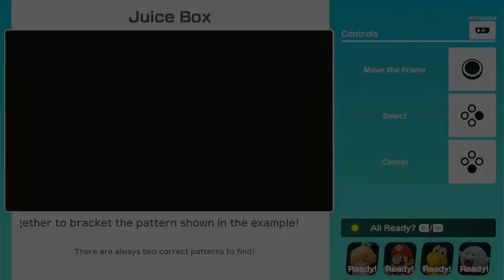Super Mario Party - Rosalina & Mario vs Koopa Troopa and Boo - Tantalizing Tower Toys (15 Turns)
Thank you to Nic Chism for requesting this video

In this video, I play Super Mario Party on Partner Party mode on the Tantalizing Tower Toys board. I do 15 turns in this video. In this video, I play as Rosalina, while Mario, Koopa Troopa and Boo are controlled by CPUs.

In case you didn't know, I am now taking requests for Mario Tennis Aces, Mario Party 10, Super Mario Party and Mario Kart 8 Deluxe.